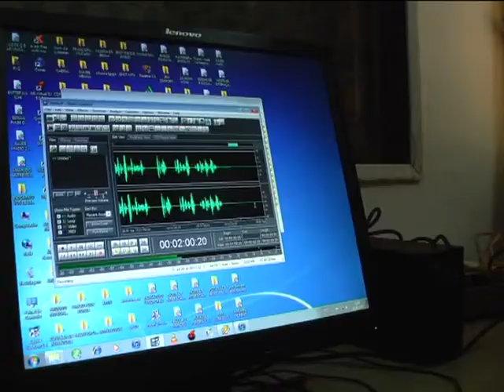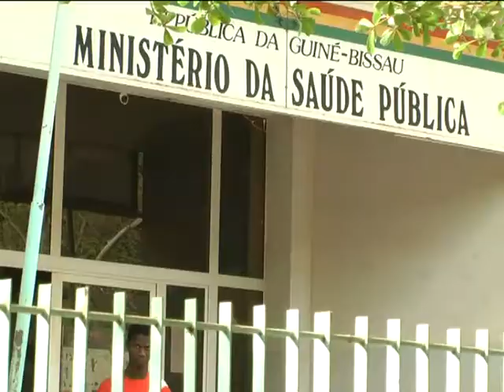Ébola, a prevenção na Guiné-Bissau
As medidas preventivas aplicadas na Guiné-Bissau têm conseguido, aparentemente, impedir que a epidemia do vírus Ébola entre no país. Ou tem sido sorte, apenas?
Reportagem para a Banda TV, Abril de 2015.